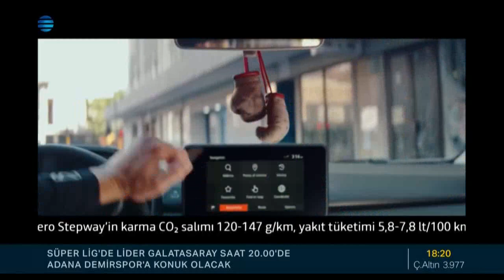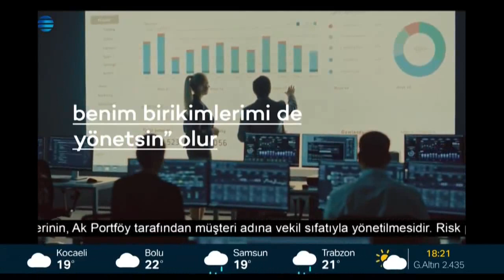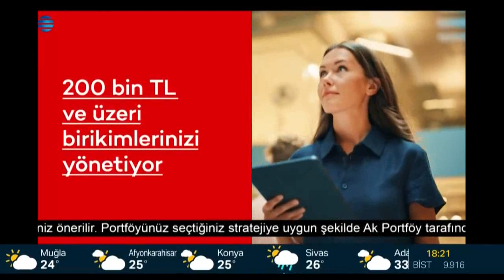NTV (Turkiye) - Continuity - (2024.04.26)